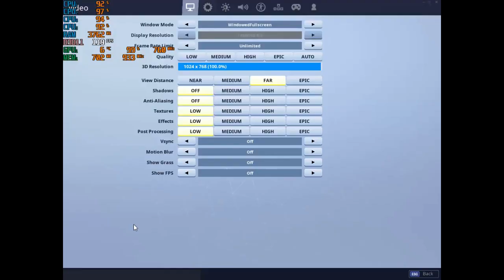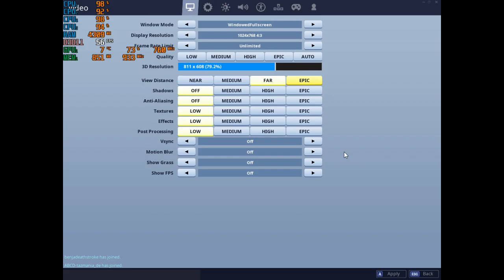Fortnite: Save The World with the HD 7560D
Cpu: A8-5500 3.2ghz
Gpu: AMD Radeon HD 7560D
Ram: 8gb 1600hmz (overclocked to 1866mhz) ddr3
OS: Win10, game was recorded with Windows DVR
Res: 1024x768 low settings